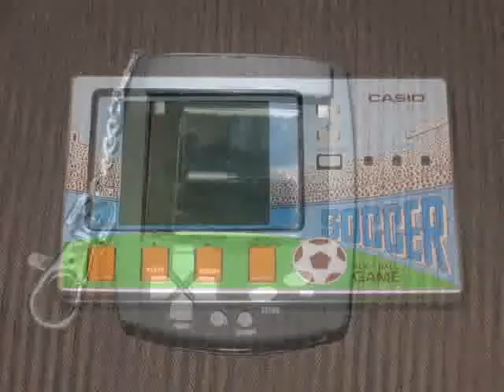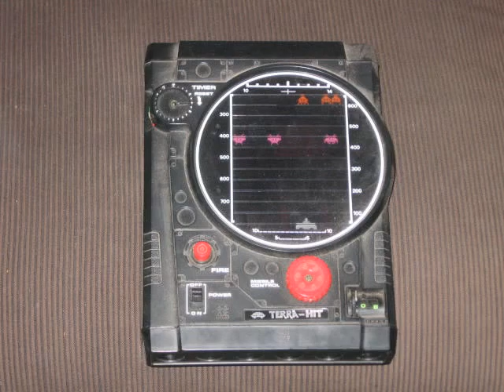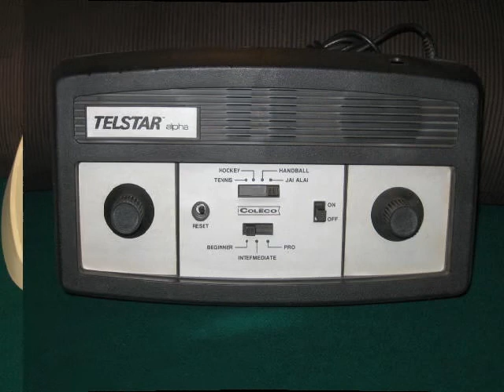My retroconsole & retrocomputer (10-10-2009)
Retro, new and handheld collection